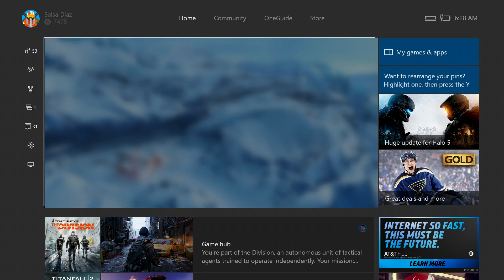Star Wars Battlefronte - Escape from Naboo Ending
Hi.  Some guy on Reddit thought it would be cool to have this song at the end of the round.  I thought, sure bud whatever.  I decided to put the song at the end of one of my rounds.  Turns out this is actually a great idea!  Good call u/Gungan-Style

The song comes in with 1:00 remaining.  Then I made an edit so the fanfare at the end of the songs comes in at the end of the round.  I lost this round.  The fanfare would be better for a victory.  Oh well... can't be perfect.  It's difficult enough to find a round that actually went the full 10 minutes.